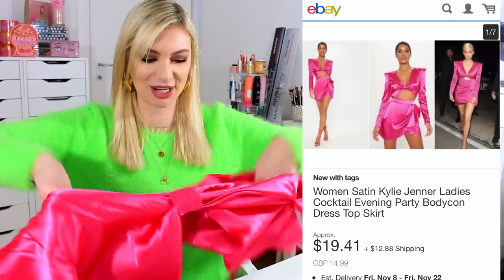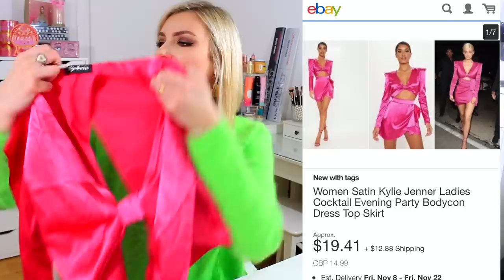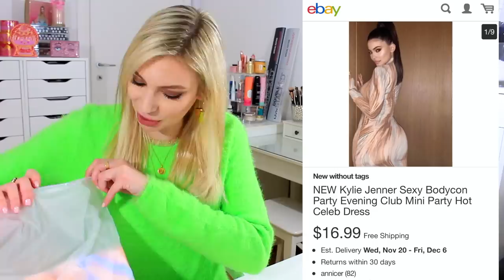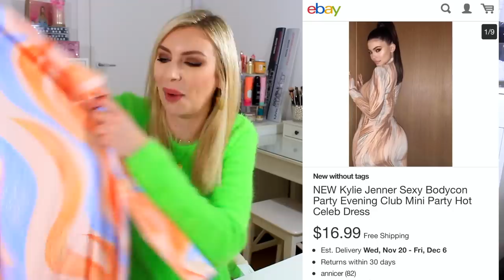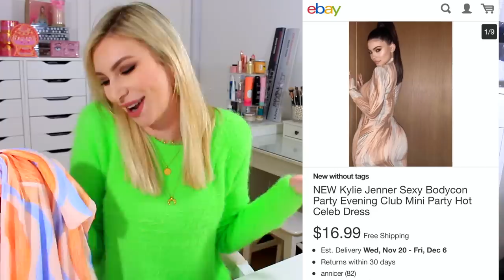PROVO GLI ABITI DI KYLIE JENNER PRESI SU EBAY!!!!!!!!